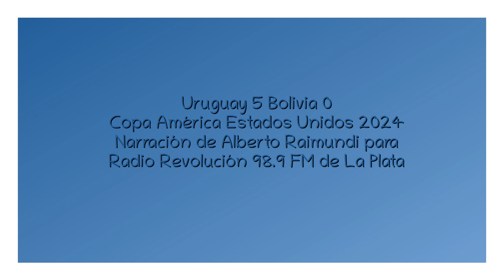Uruguay 5 Bolivia 0 - Copa América 2024 (por Alberto Raimundi)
Los goles del partido, por Alberto Raimundi para Radio Revolución de Argentina.